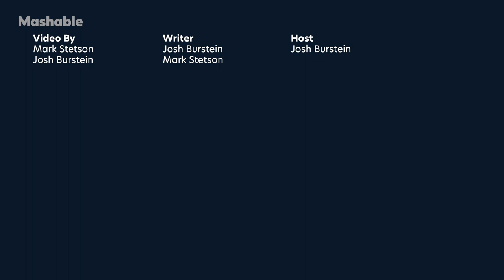'New' Game of Thrones, Clowns, Cars and "Taken" Knockoffs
0:00 - Netflix Got GOT II (3 Body Problem)
0:10 - Total Solar Eclipse in Buffalo, hopefully
0:16 - March Madness / Spring Insanity
0:21 - Tesla 3 'Ludicrous' images leaked!
0:37 - Instagram Limiting Pooh-lit-i-cal Content
0:45 - Former President Needed a Groupon
0:48 - NPR compares Maga crowds to a Phish Concert?
0:56 - The Joker 2 is a Jukebox Musical?
1:12 - Is Monkey Man a 'Taken' Knockoff?

Hosted by: @jburst7